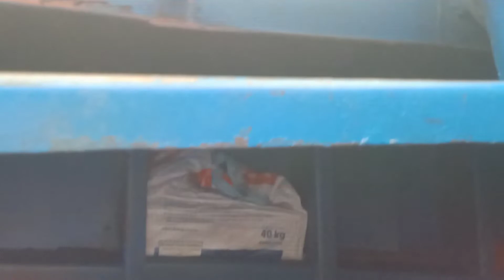Sà lan bơm đợt dầu đầu năm / nhiên liệu cho động cơ khi chạy được 2 chuyến cát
xin chào các bạn thân mến đến với kênh của mình, clip video chia sẻ về cảnh bơm dầu nhiên liệu cho động cơ máy sà lan trên sông nước miền Tây, rất mong nhận được sự ủng hộ của các bạn,xin chân thành cảm ơn các bạn nhiều nhé